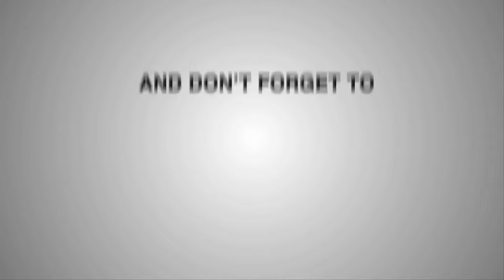Na Jaane Kya Hua - Movie Dard | Cover by Anoushka Mathur | KAM Sisters | ANM Music | Lata Mangeshkar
Hindi Karaoke Cover of "Na Jaane Kya Hua" from the movie "Dard (1981)". Cover sung by Anoushka Mathur. Video and Music Processed at ANM Music Studios.
This is a humble tribute to the Original Singer, The Legend, Bharat Ratna LATA MANGESHKAR Ji, & the brilliant music director KHAYYAM Sahab.